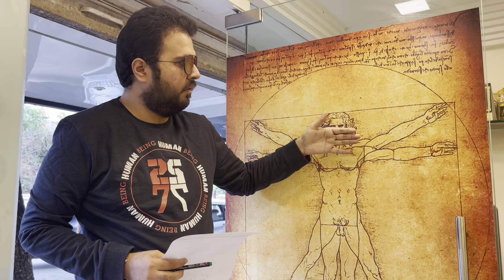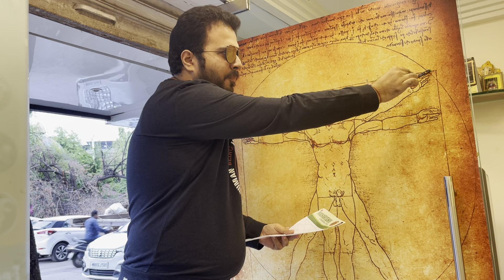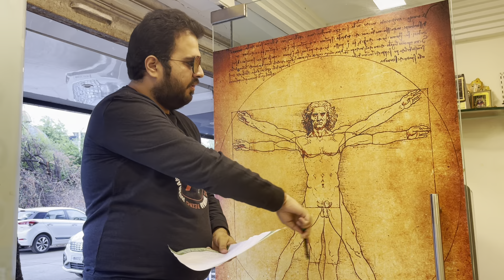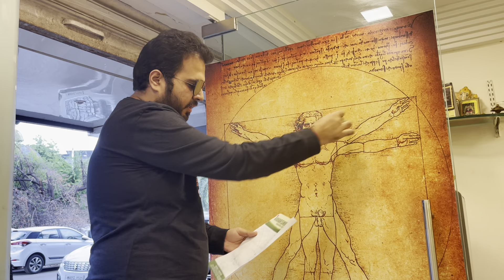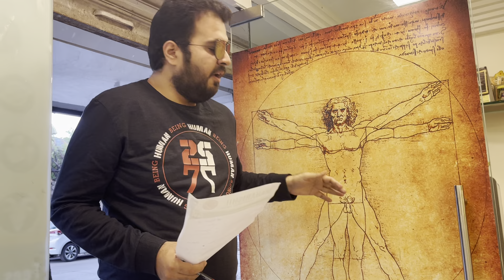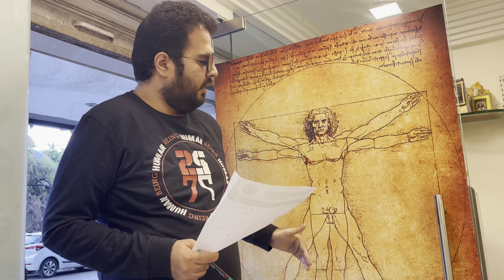From The Notebook Of Leonardo Da Vinci..